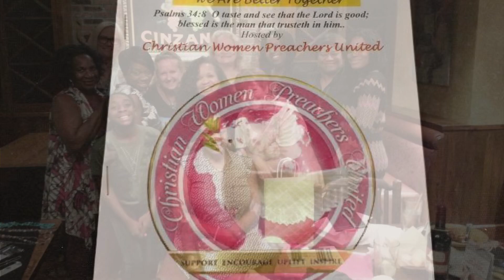Celebrating 7 years of The Well CWN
The Well Christian Women’s Network
Home of Women Alive, Christian Women Preachers United, and Chief Women Arise!

“Bringing women together who would not normally come together on their own”.
“Chief Women Arise!”

Founded November 2019
Board Members: President: Dr. Shana Wise, Vice President: Pastor Sharon Williams, Trustee: Elizabeth Wallace

Vision: A global platform and network for women to fellowship, network, worship, and support one another.

Mission: For women to meet regularly in their local cities, towns, and globally through our Women Alive, CWPU, Chief Women Arise!, and other ministry-based gatherings.